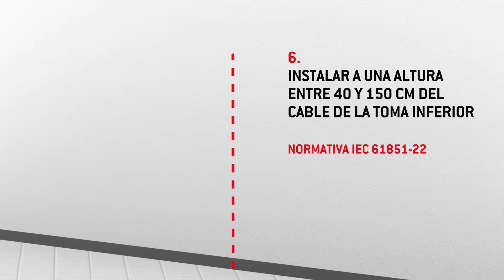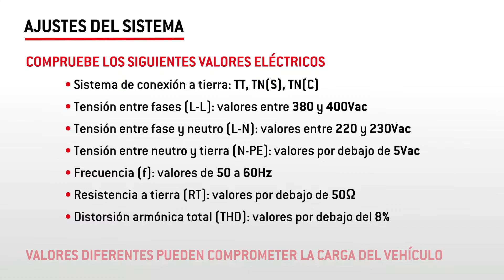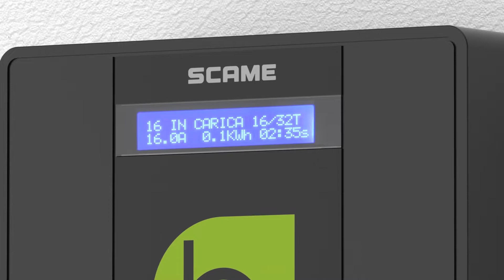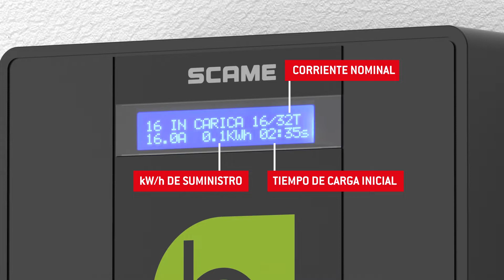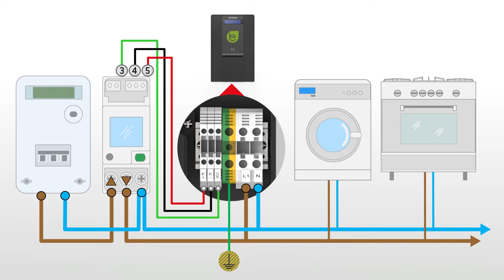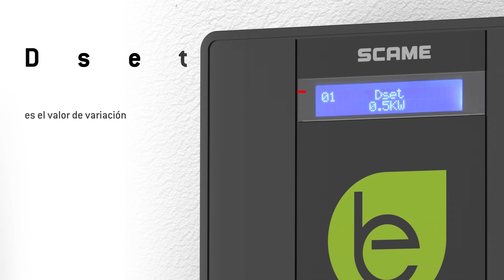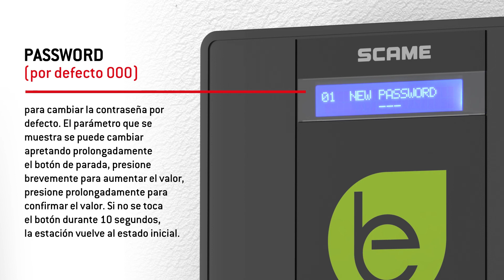Scame – Serie BE-W con Power Management tutoriales (español)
Guía de instalación de el Wall Box Serie BE-W y configuración Power Management

00:00 - Guía de instalación
07:02 - Instalación Power Management
07:44 - Configuración Power Management